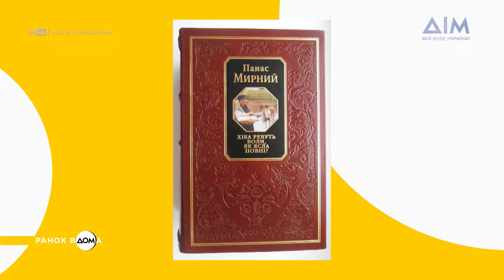День народження Панаса Мирного: 13 травня в історії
Доброго ранку, Україно! Починайте тиждень разом із "Ранком Вдома". Яким 13 травня запам’яталося історії – дізнаймося просто зараз.

175 років тому народився український письменник Панас Мирний. Найвідоміша його робота – перший український соціально-психологічний роман "Хіба ревуть воли, як ясла повні?". Одному з найстаріших і найтитулованіших клубів України – київському "Динамо" – сьогодні 97 років. Першим офіційним матчем команди стала гра в Білій Церкві проти збірної цього міста. Поєдинок завершився поразкою "Динамо" з рахунком 1:2. А от свою першу перемогу клуб здобув у грі з клубом "Желдор". 13 травня 1950 року в Англії на трасі поблизу села Сільвер-Стоун стартувала перша в історії автогонка чемпіонату світу "Формула-1".